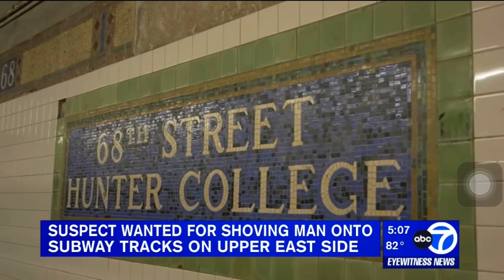18 de setembro de 2023